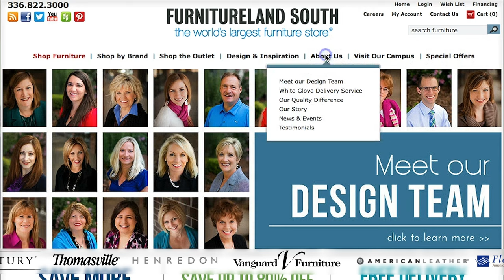Welcome to Furnitureland South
Furnitureland South has been serving the public since 1969. As the largest furniture store in North Carolina, the US, and the world, we have more than a million square feet of high-quality discount furniture with names you will recognize and trust.As the largest furniture store in High Point, North Carolina, Furnitureland South offers brands like Lane, Lexington, Hooker, Schnadig, Kincaid, and countless others, including the option to custom-order your furnishings from most of our manufacturers. We have a truly enormous selection and vast showroom to ensure that you will find exactly what you are looking for. And, your furniture won’t be just like everything else you have seen. You can shop in our High Point, North Carolina showroom, or you can shop online from the comfort of your own home.

Whether you decide to visit the showroom and look at our selection in person or you want to order from our website, you will absolutely be satisfied with the timeless beauty and quality of our furniture. We simply carry more styles than most competitors! It is so easy to shop our fantastic selections for the bedroom, dining room, entertainment area, living room, or any room you want to give a fresh, modern makeover.

Our goal is to provide you with top-quality products that will stand the test of time and enhance your everyday life with their beauty and style. Trust Furnitureland South to furnish every room of your home.